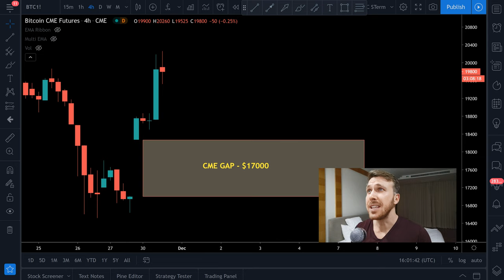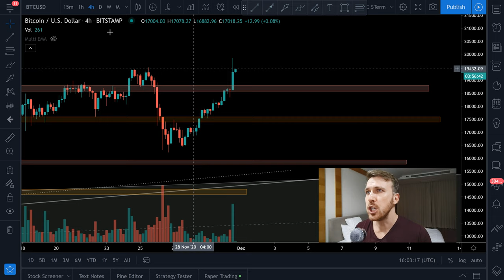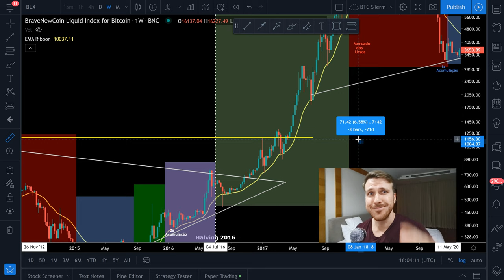EMERGÊNCIA!! BITCOIN SUPEROU A MÁXIMA HISTÓRICA!! [Avisos importantes!]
💰 $610 dólares de BONUS! (Link cima)

(Vou manter sempre atualizada!)